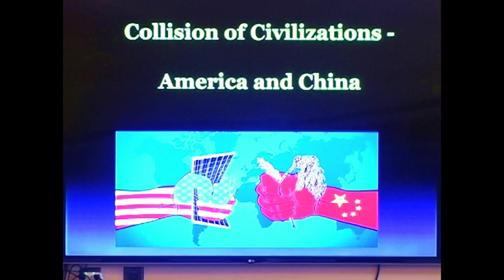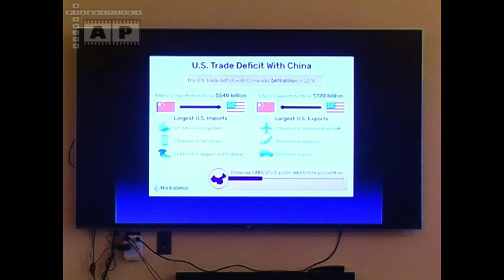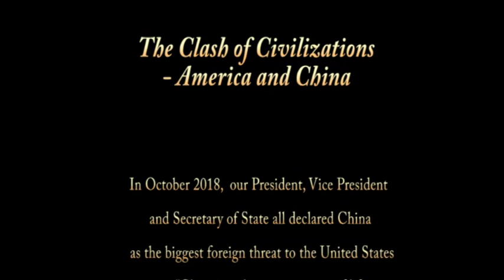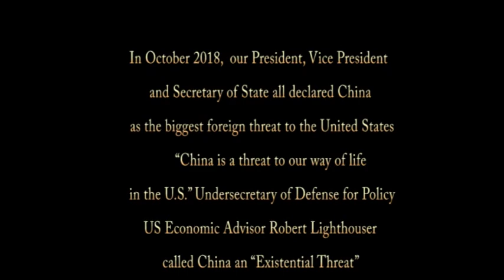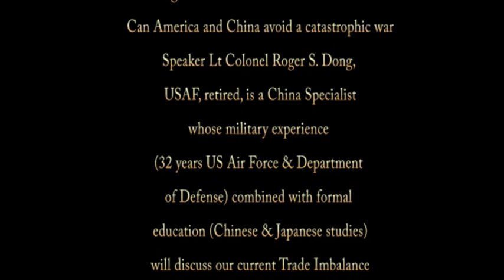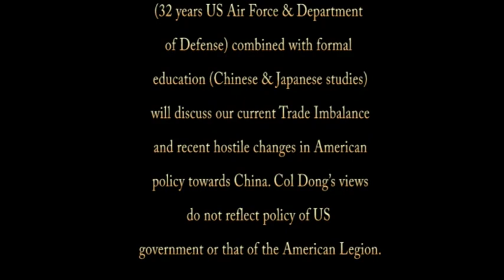1835 20191123 Veterans China Dong